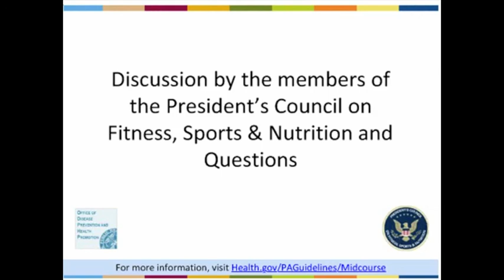PAG Midcourse Report Webinar (Part 5 of 6)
Dr. Katrina Butner, Physical Activity and Nutrition Advisor at the Office of Disease Prevention and Health Promotion, takes questions from the PAG Midcourse Report Communication Subcommittee. The discussion was part of the December 12, 2012 Webinar entitled, "Physical Activity Guidelines for Americans Midcourse Report: Strategies to Increase Physical Activity Among Youth."